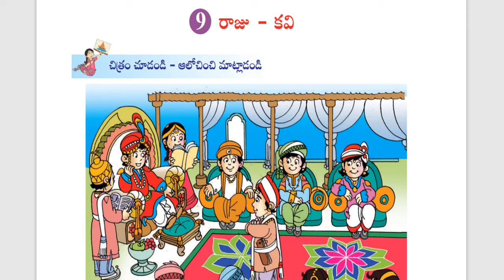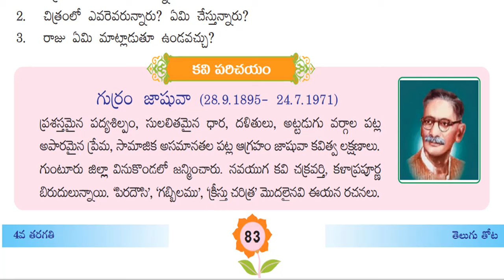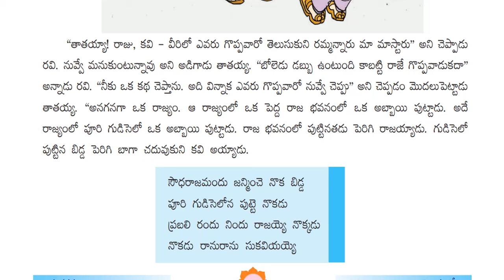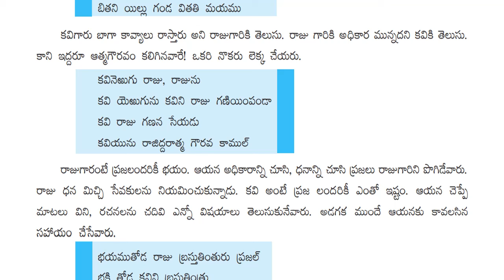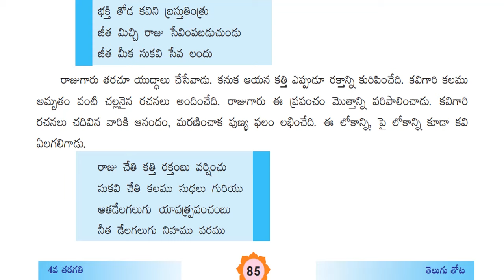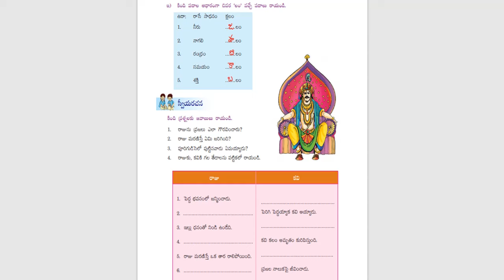రాజు - కవి || Raju - Kavi || 4th Class Telugu (Telugu Thota - 4)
రాజు - కవి పాఠ్యాంశ వివరణ